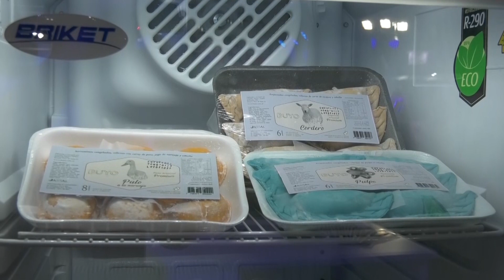Pastas BUYO , rellenas con carnes no tradicionales, de el Sr. Lisandro Pampin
Pastas congeladas para distribuir en toda Argentina